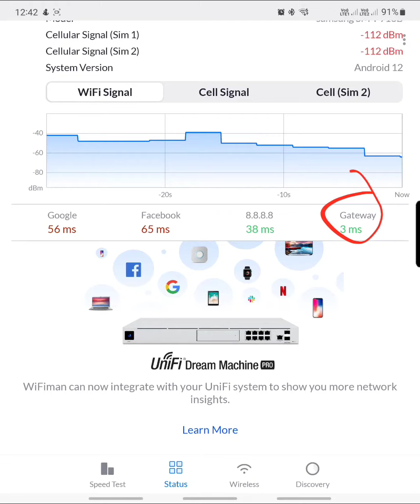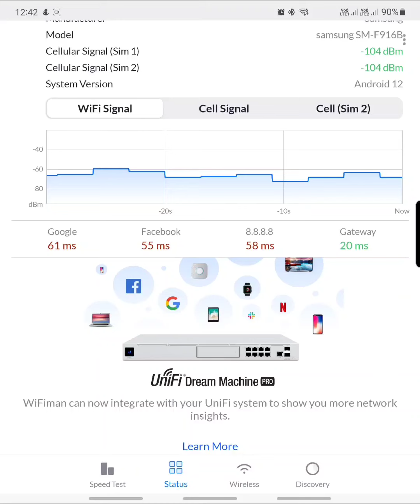حل المشكله الي بالبيت، تنحل مشاكلك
اغلب المشاكل تكون بدايتها من البيت
الجهاز المستخدمه و نظام توزيع الانترنت

99454211